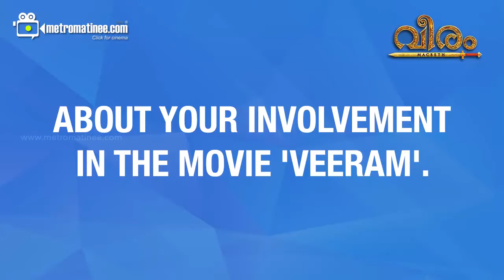Sabitha Jayaraj - Talk to metromatinee.com - Veeram Actress